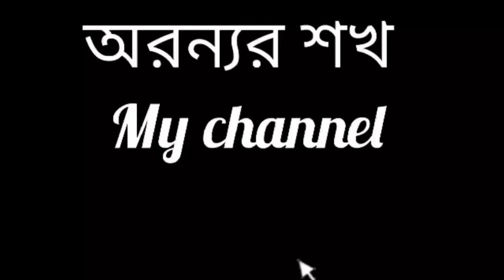দারুন মজার চিকেন ফ্রাই রেসিপি।Chicken fries.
চিকেন রেসিপি
মুরগির মাংস ভাজা
মাংস ভাজা রেসিপি
সহজ খাবার রেসিপি
সহজেই চিকেন ফ্রাই
বাঙালি খাবার রেসিপি
বাঙালি খাবার